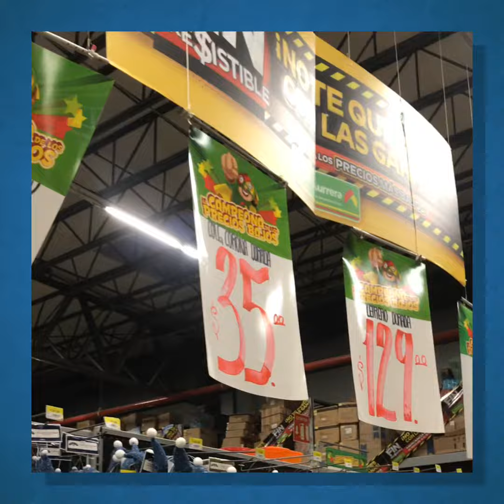Compra de adornos navideños. 1era. PARTE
Visita a 3 tiendas en Ensenada ...🌲☃️❄️⛄️
Si ocupas ayuda en cómo decorar y elegir tus adornos  🎅🤶🏻🌲☃️❄️
Primero ve qué hay para comprar o hacer tus  **DIY**